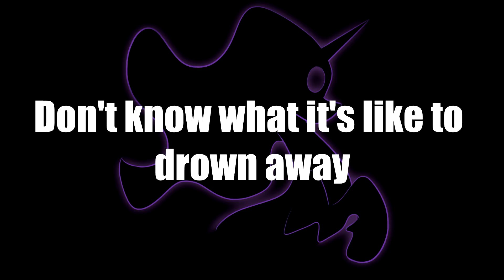MLP MEME | ALL EYES ON ME